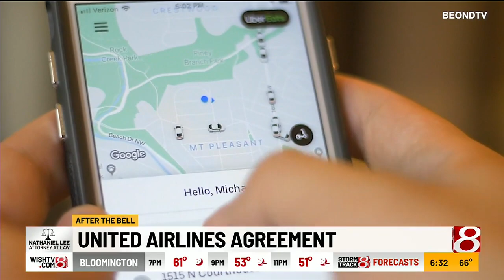After the Bell: Business Headlines for Nov. 1, 2022